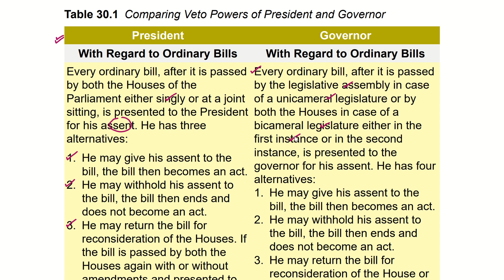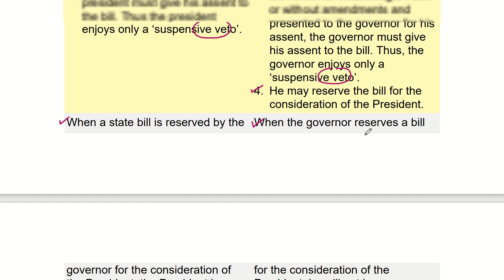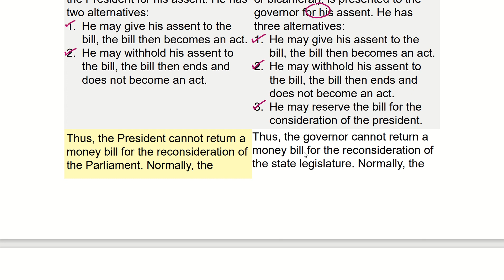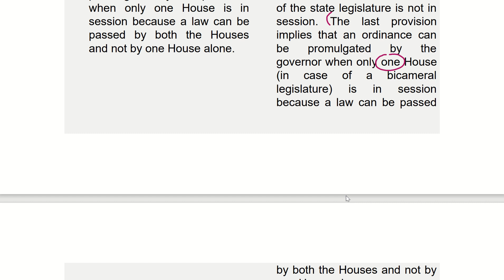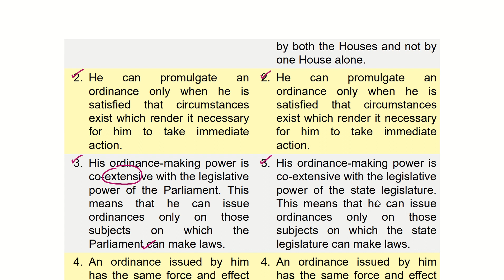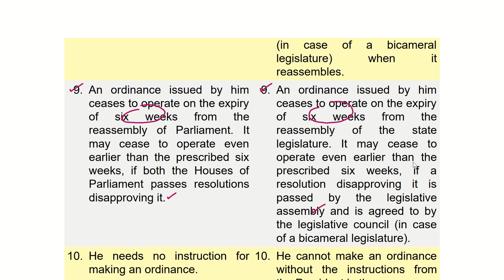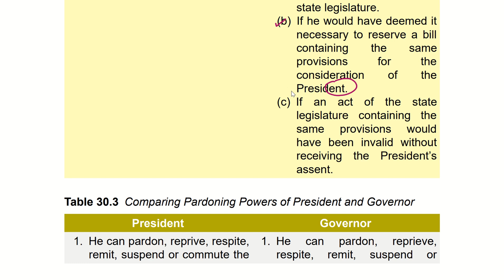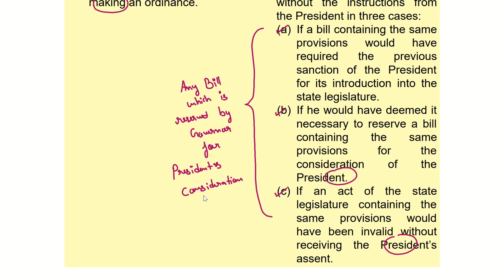M. Laxmikanth | Chapter - 17, 18 & 30 Combined | President, Vice - President & Governor | Part - 17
In this video we will discuss about " President, Vice-President & Governor ( Chapter - 17, 18 and 30 ) " from M. Laxmikanth Indian Polity

Topics To Be Discussed 👇👇👇

President
president
Vice - President
vice - president
Governor
governor
m. laxmikanth indian polity
Laxmikanth Polity Book
laxmikanth polity book
Indian Polity
indian polity
Indian Polity For State PCS